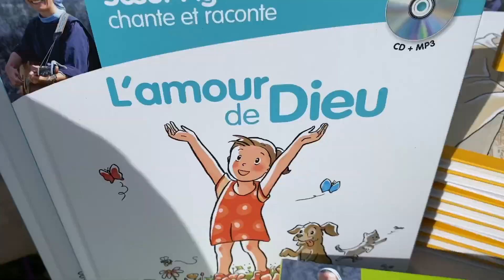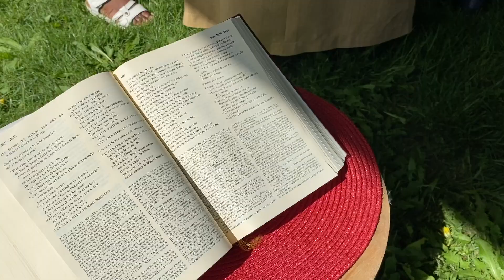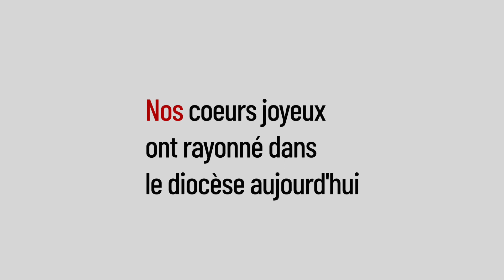Tous en Choeur avec Jésus : 12 juin 2022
✨ Une journée de joie, de jeux, de prière ✨ Les cœurs joyeux de centaines de familles ont rayonné dans le diocèse, tous ensemble avec Jésus ! 🙏☀️